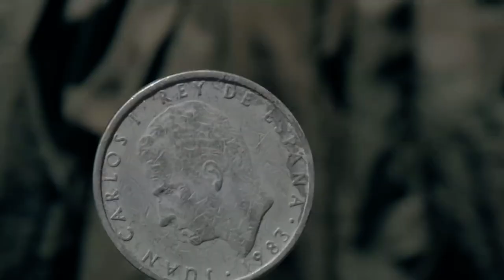ASIAN KUNG-FU GENERATION - 오페라글라스 (オペラグラス)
ASIAN KUNG-FU GENERATION - Opera Glasses / オペラグラス
앨범: Wonder Future